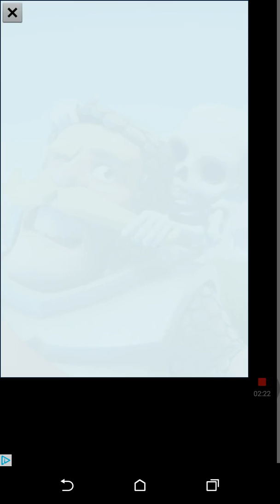Flippy Bottle EXTREME!?!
I am so late. To record did game. 0_0